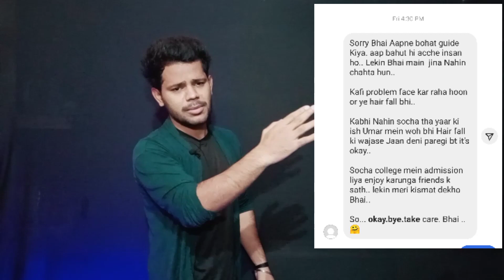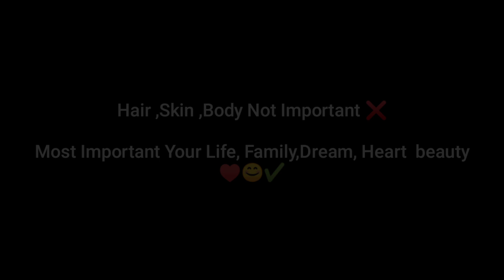1 Most Important Life Lessons That Can Change Your Life |Dhru Rao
1 Most Important Life Lessons That Can Change Your Life |Dhru Rao